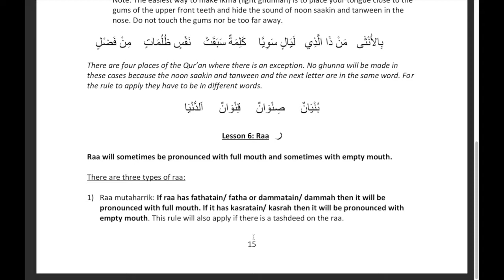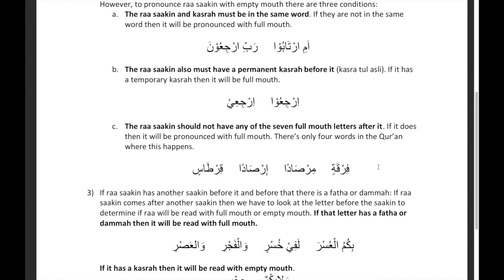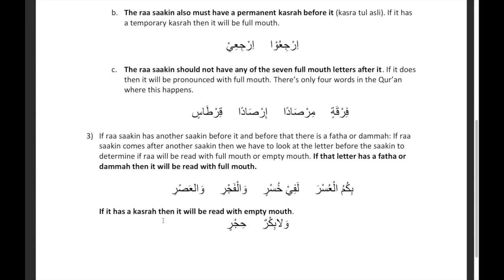Lesson 6: Rules of Raa | Tajweed 101